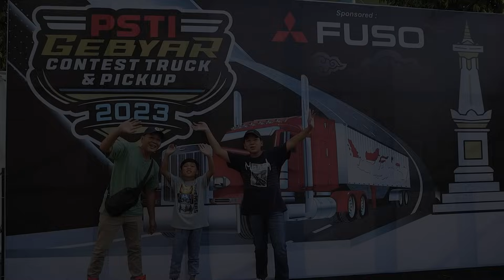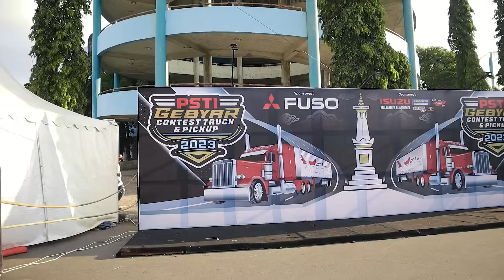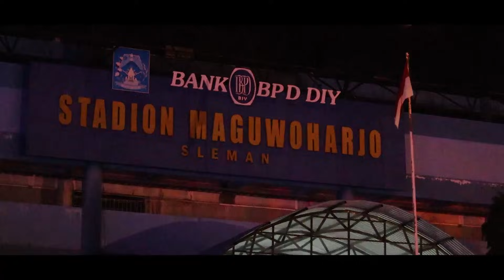DITDIM KONTES!! Banyak truk keren keren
Makasih banyak..